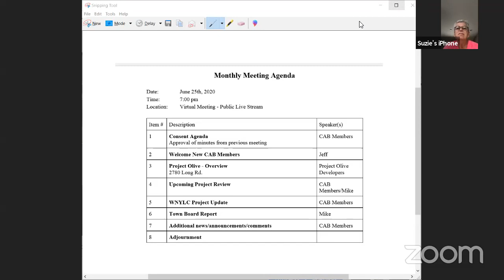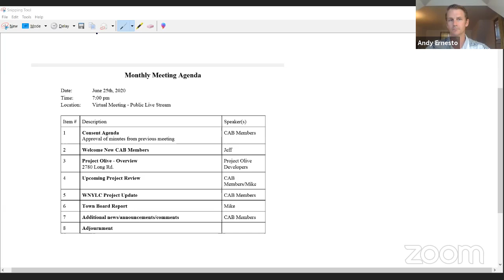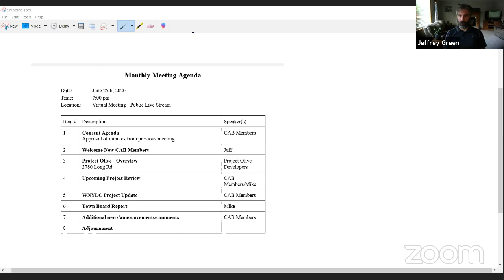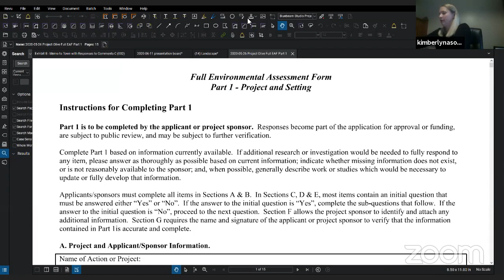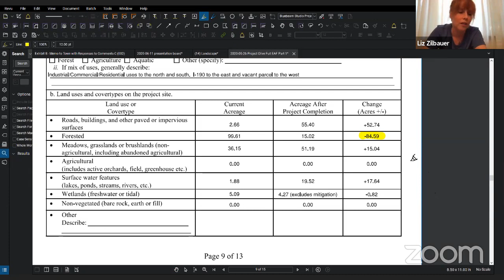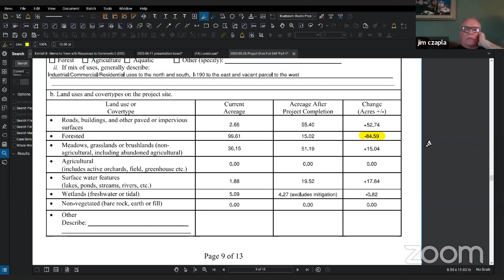Conservation Advisory Board Meeting June 25,2020